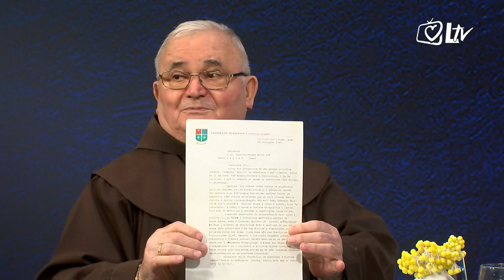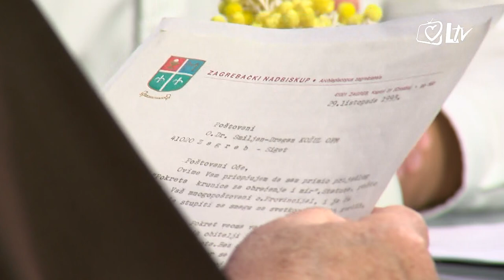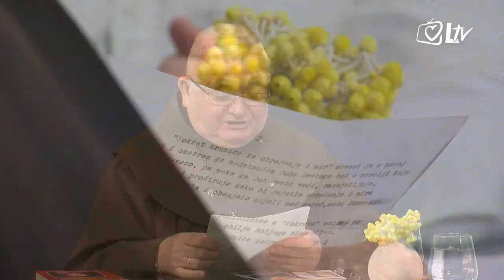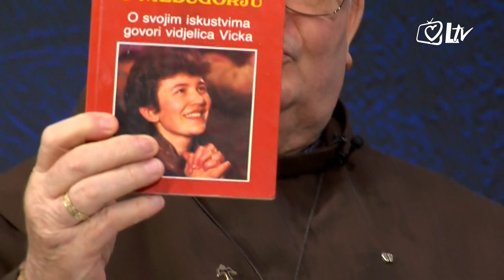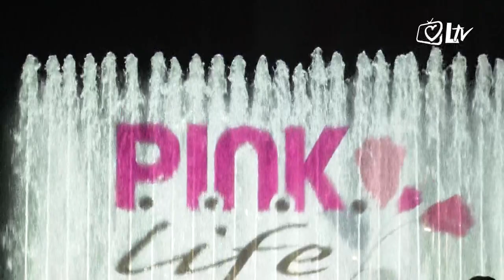IZDVOJENO - fra Smiljan Kožul o snazi svete krunice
O snazi svete krunice govorio je fra Smiljan Kožul, koji se osobno susreo sa svetim Ivanom Pavlom II., te mu predao krunicu koju je blagoslovila Gospa.